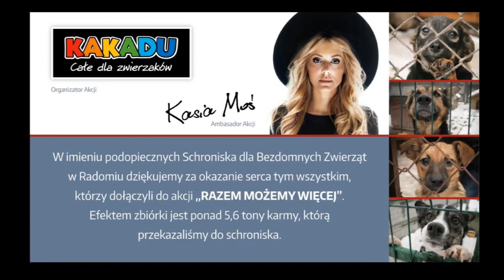Finał akacji „RAZEM MOŻEMY WIĘCEJ” we współpracy z Kasią Moś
Dziękujemy wszystkim klientom sklepów KAKADU za okazanie serca i zaangażowanie w pomoc bezdomnym zwierzętom. Zapraszamy na relację z finału akcji "RAZEM MOŻEMY WIĘCEJ", której ambasadorem była Kasia Moś.